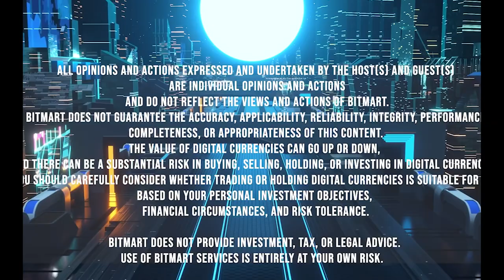Warhol, Basquiat, Haring and More with Thomas Kerr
Matt Ryan sits down with the President of ArtCoin, the mind behind the BluChip NFT project, Thomas Kerr.

The two discuss the BluChip project, where you can buy some of the greatest pieces of fine art from Jean Michel Basquiat, Keith Haring, Andy Warhol, and more!

BitMart Exchange is the premier global digital asset trading platform with millions of registered users in 180+ countries. Ranked among the top crypto exchanges on CoinGecko, BitMart currently offers 1,000+ trading pairs with some of the lowest trading fees in the market.

The BitMart NFT Marketplace is now LIVE! Check out our exclusive collections of premium NFTs from your favorite exchange.

For the latest updates on all your favorite platforms, make sure to follow BitMart on:

The BitMart Podcast Network is live and available wherever you get your audio content! Tune in whenever you want to by checking us out

All opinions and actions expressed and undertaken by the host(s) and guest(s) are individual opinions and actions and do not reflect the views and actions of BitMart. BitMart does not guarantee this content's accuracy, applicability, reliability, integrity, performance, completeness, or appropriateness. The value of digital currencies can go up or down, and there can be a substantial risk in buying, selling, holding, or investing in digital currencies. You should carefully consider whether trading or holding digital currencies is suitable for you based on your personal investment objectives, financial circumstances, and risk tolerance.

BitMart does not provide investment, tax, or legal advice. Use of BitMart services is entirely at your own risk.